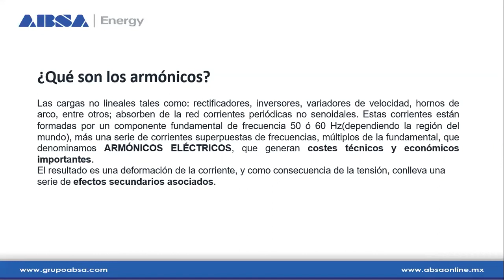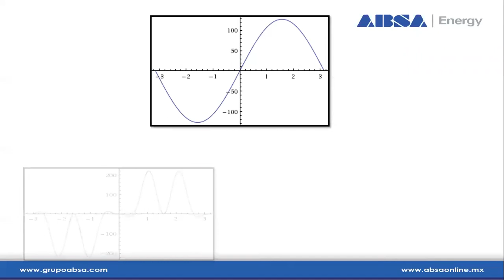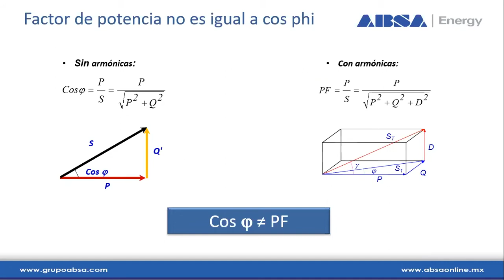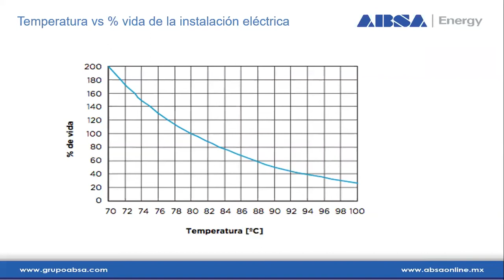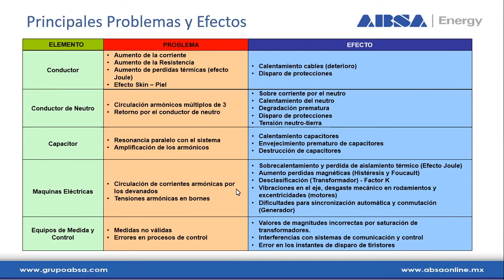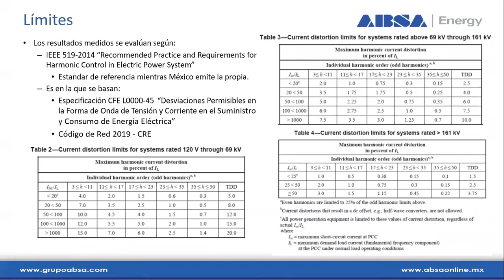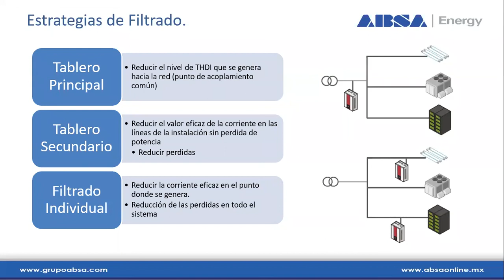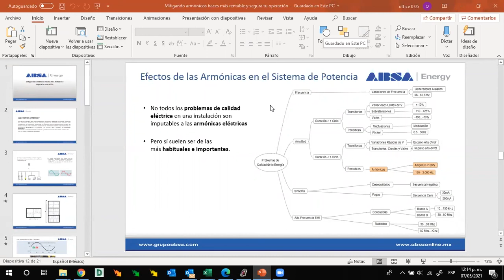Mitigando armónicos haces más rentable y segura tu operación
Comprende las definiciones del cálculo de cortocircuito y la coordinación de protecciones;  y aprende a determinar la energía incidente en arco eléctrico.